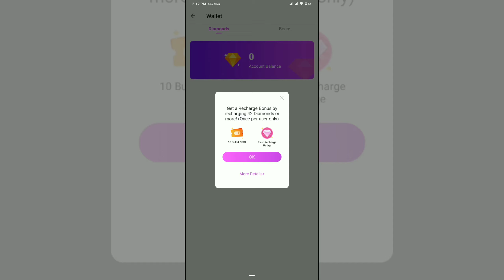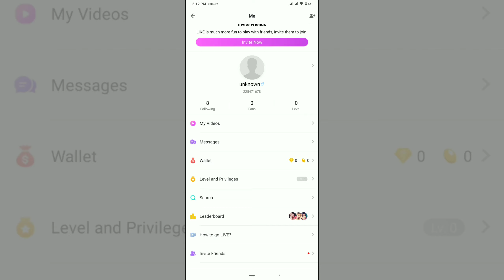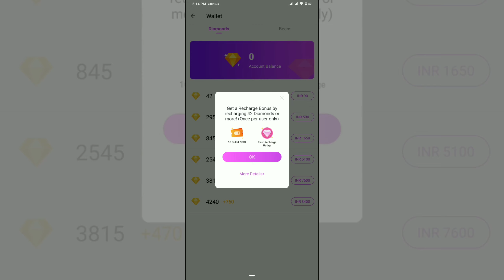How to Make Money from LIKE app || लाइक ऐप से पैसे कैसे कमाएं